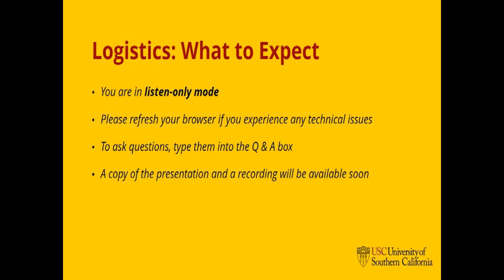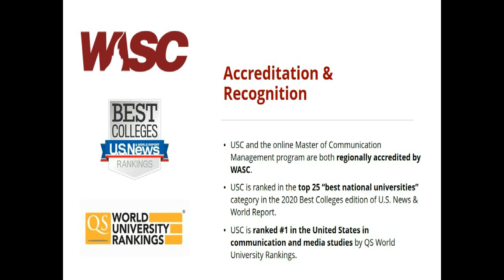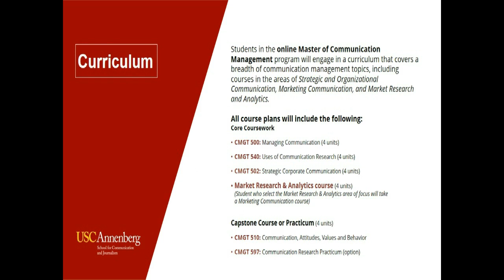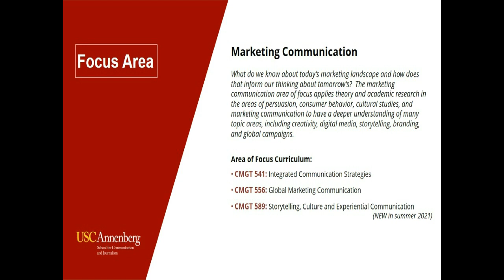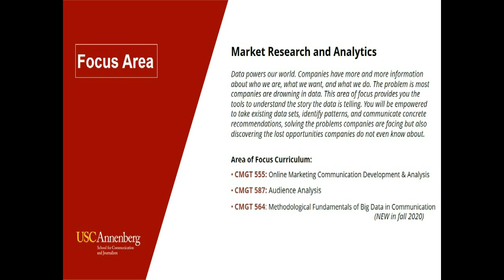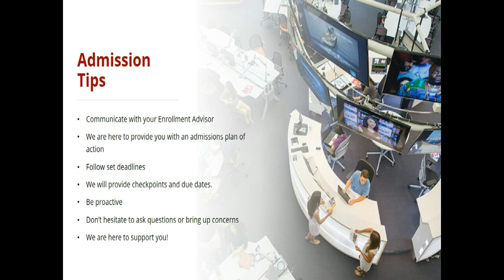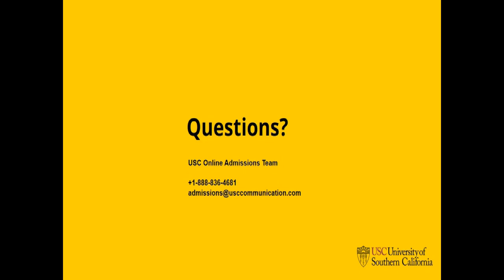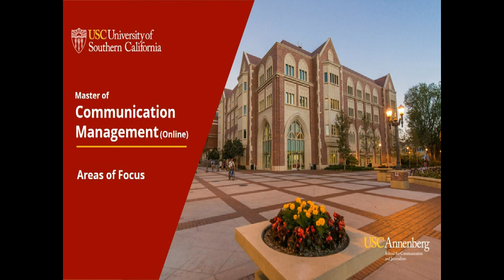Master of Communication Management Areas of Focus | USC MCM Online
Learn more about the online Master of Communication Management program areas of focus. With so many different career paths and options, an online Master of Communication Management degree is worthwhile to many students and aspiring communication professionals.

The faculty is one of USC Annenberg’s richest sources of academic distinction. They are drawn from a wide range of academic disciplines, and include distinguished scholars and researchers, editors of leading journals, officers in prestigious national and international professional associations, and highly respected consultants to government and private industry. This diversity is demonstrated in the classroom, adding a rich experiential perspective to data-driven teaching.

With coursework that focuses heavily on real-world applications and the ability to analyze and explore data, students can leave the program feeling equipped to take on challenging and growth-filled opportunities in both the private and public sectors. An optional experiential practicum course further allows for the application of these educational principles in professional settings. Those who are interested in pursuing any of these career paths are likely to benefit from the experience and knowledge available in the online Master of Communication Management program through the USC Annenberg School for Journalism and Communication.

Gaining a master’s-degree-level education can open up new career opportunities and help you explore your options more fully.

⏱ TIME STAMPS ⏱
0:00 Intro
01:20 Agenda
05:50 Program Overview
08:44 Learning and career Opportunities
10:18 Program Curriculum
12:13 Focus Areas
20:36 Admission Requirements
22:35 Live Q&A